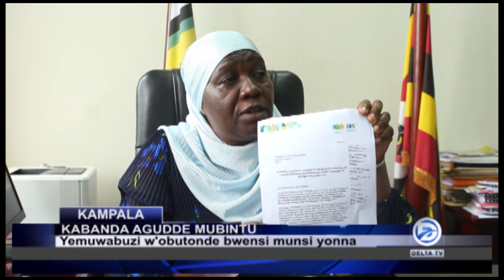HAJJATI MISSA KABANDA AGUDDE MUBINTU